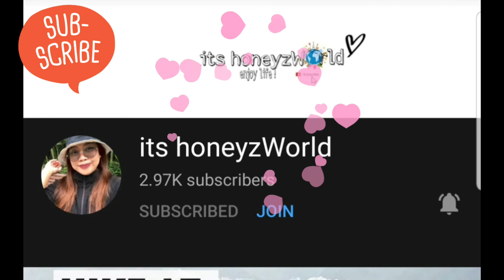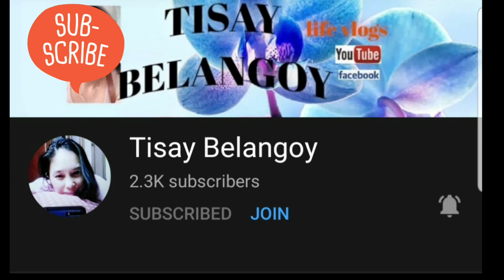FISDOM GAME 1